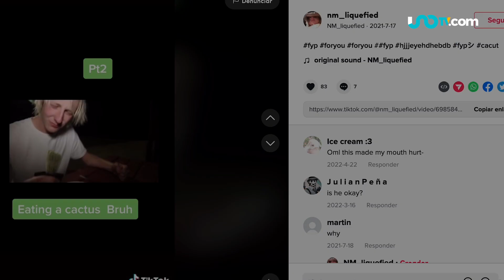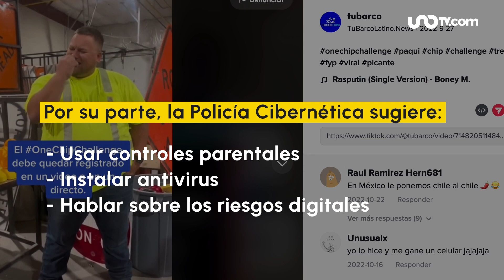Por conseguir más “likes”, menores llegan a la autolesión, UNAM da recomendaciones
Algunos retos virales ponen en riesgo la vida de muchos menores de edad, quienes buscan obtener más “likes” o “me gusta”. Así evítalo.